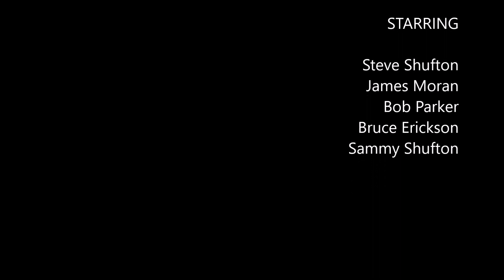You Belong to Me (Chilton Price, Pee Wee King, Redd Stewart)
Performed by the ShufTones 07/04/17 Featuring Sammy Shufton on Vocals and guitar, Steve Shufton on keys, Bruce Erickson on bass and Bob Parker on drums.